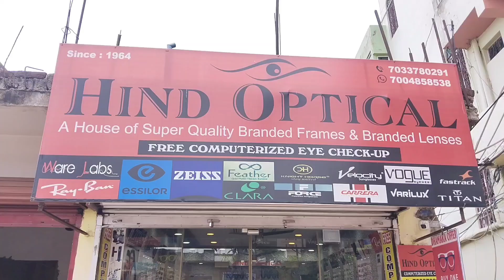United World Wrestling ने भारतीय कुश्ती संघ को बड़ा झटका देते हुए WFI की सदस्यता रद्द कर दी है